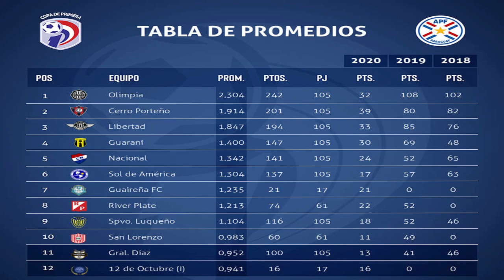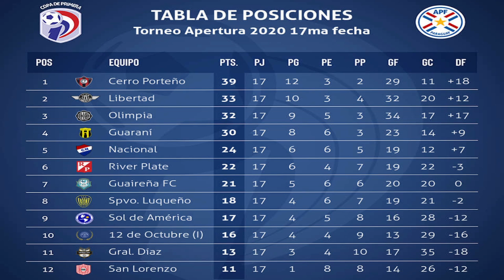DEFINIDO EL FIXTURE DEL TORNEO CLAUSURA 2020 APF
RADIO TV PF SPORTS DESDE SAN LORENZO PARAGUAY
CON TODAS LAS INFORMACIONES DEPORTIVAS
LUNES A VIERNES DE 20:00 A 21:00 HORAS
PROGRAMA DEL 2 DE SETIEMBRE 2020